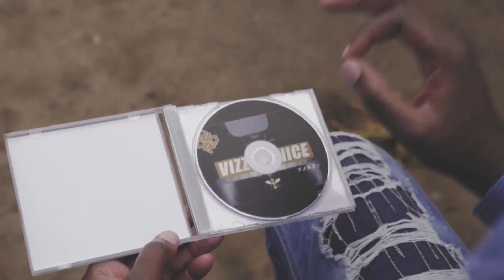Vizzow Nice - Dono da Raiva Xplicit (directed by Mauro Djedje Kafa Filmes)